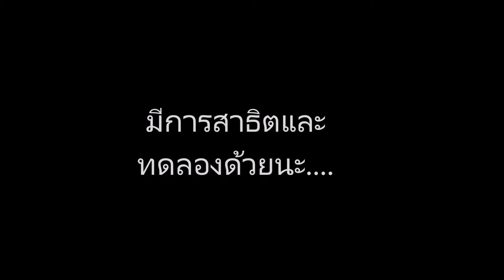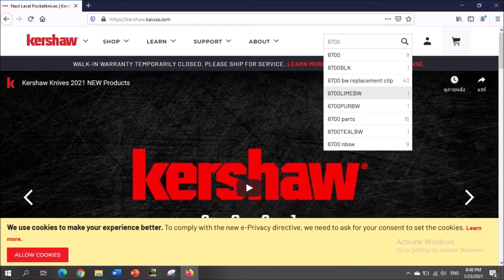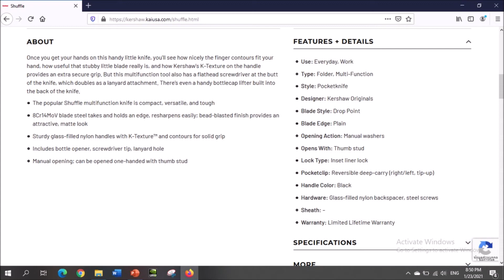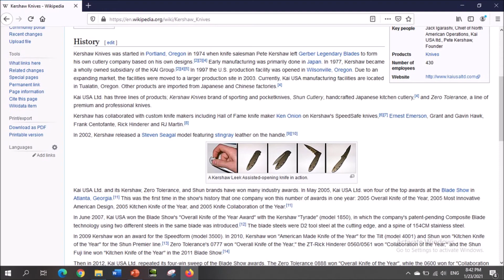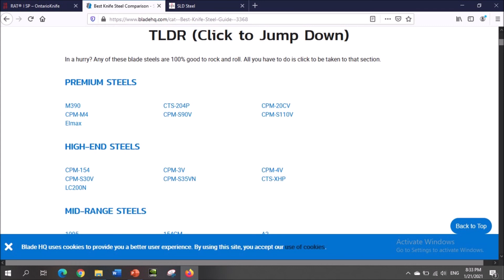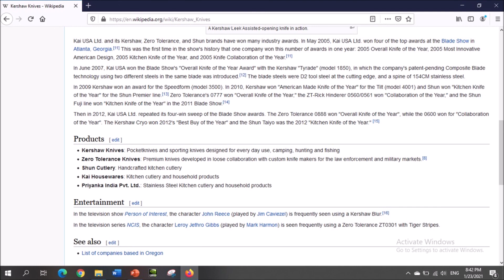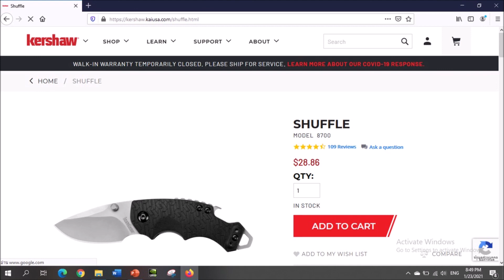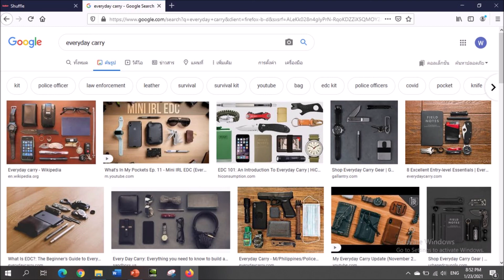ไรท์สาระกับครูแว่น Ep83 Kershaw Shuffle 8700 Liner lock Made in China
ส่งลงทะเบียน +30บาท
ส่งด่วนEMS +50บาท

Fanpage: tec40store
Shopee: tec40store
Lazada: tec40store
JD CENTRAL: tec40store